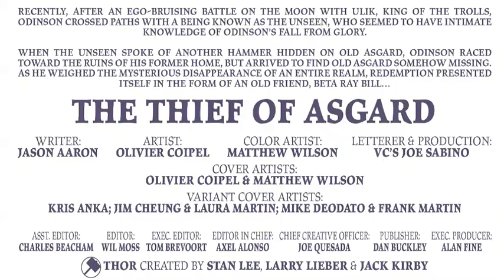The Unworthy Thor #2